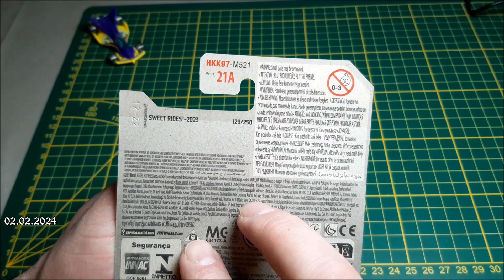DIECAST JAGD Teil 46 - Süsse Fledermaus Tools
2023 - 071 Surf's Up (4/5)- Deora III - FYB43
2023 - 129 Sweet Rides (5/5)- Donut Drifter - GHB63 - MOC - Treasure Hunt
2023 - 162 Sky Show (5/5)- Cloud Cutter

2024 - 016 HW Xtreme Sports (1/5)- Skate Grom
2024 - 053 HW Celebration Racers (3/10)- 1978 Dodge Li'l Red Express Truck
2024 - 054 Batman (2/5)- Batman & Robin Batmobile - HRY54
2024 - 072 Experimotors (3/5)- Tooligan - MOC - Treasure Hunt